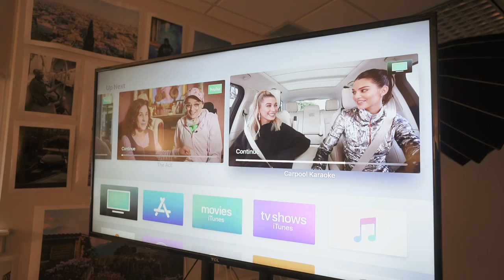My New FAVORITE Shoes (Travis Scott AF1) – March Favorites